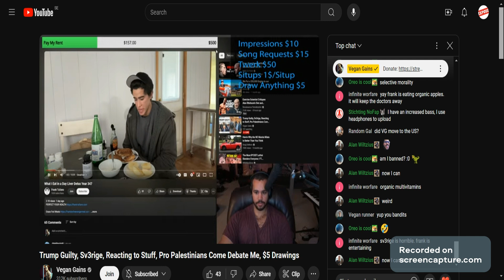Vegan Gains LIES about not banning his users on youtube. Blames YT